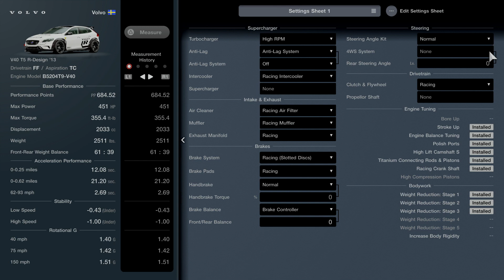Gran Turismo 7 🌟NEW 1.48 Update race🌟 European Sunday Cup 400 WIN with this Car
This video shows the new 1.48 update race is an easy win with this new car built to the max. The race is called the European Sunday Cup 400, and this Volvo V40 T5 R-Design 2013 makes for an easy win.

Gran Turismo 7 is a 2022 sim racing video game developed by Polyphony Digital and published by Sony Interactive Entertainment. GT 7 is the eighth mainline installment in the Gran Turismo series. The game was announced on June 11, 2020, at the PlayStation 5 reveal event and was released on March 4, 2022, for PlayStation 4 and PlayStation 5, making it the first multi-console installment in the series. I play on the ps4 pro, and it looks great. I like my PlayStation 4.

I have been using Gamefly for a long time for my YouTube content.